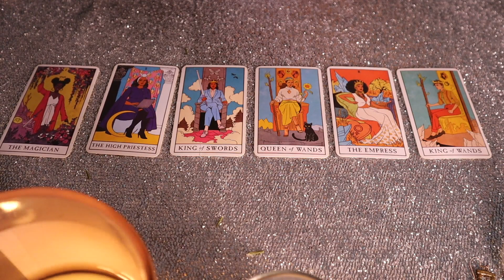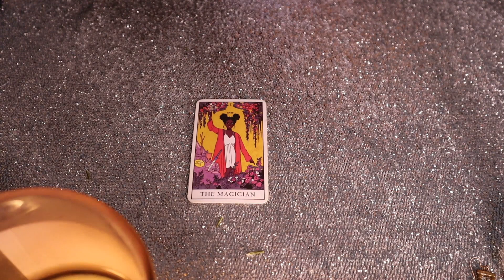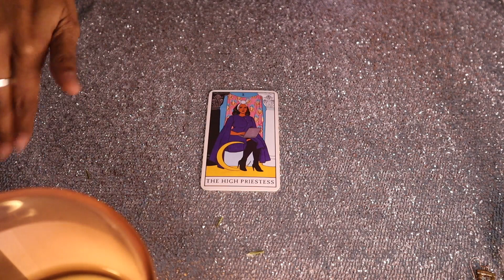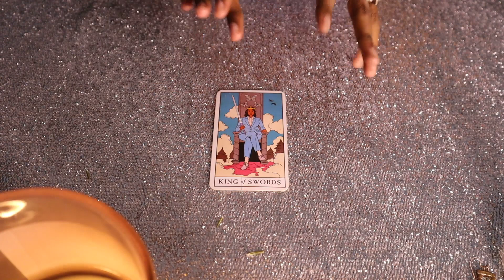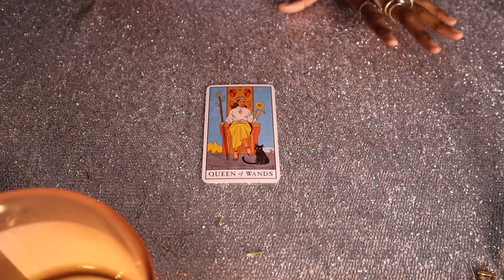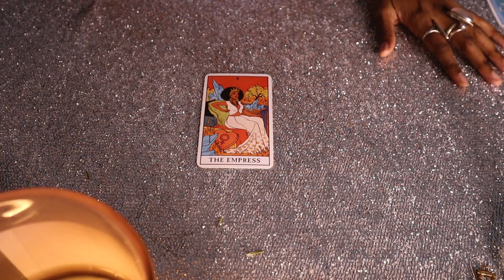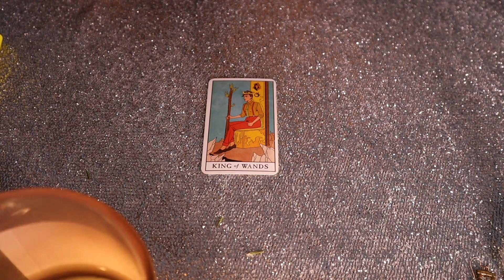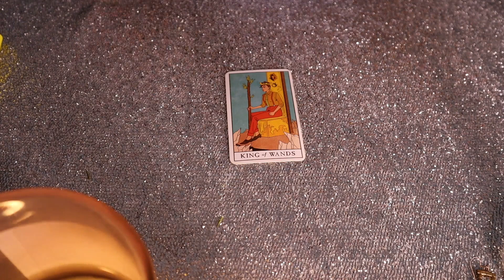LET ME SPY ON YOU! 🔎 Remote viewing Pick A card. Psychic Tarot Reading.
Please ignore the twigs of rosemary on camera, sign of a real witch lol.

◽️PICK A TAROT CARD PILE. PSYCHIC TAROT CARD READING.

❌🥀  Welcome ❌🥀

My name is Nita, better known as Veil of Huntress.  I am a psychic reader & dark feminine coach over here on Youtube. You can find content relating to the esoteric world,  dark feminine energy,  dark goddesses ,  the witches circle ,  as well as things like spirituality,   sexuality ,  and the occult.
I am predominately clairvoyant and clairaudient so I hear spirit & have visions.

I go deep.

❌🥀 •ᴅᴀʀᴋ ꜰᴇᴍɪɴɪɴᴇ ᴄᴏᴀᴄʜ• ❌🥀

{ f o l l o w }

Intro chat about everything I have going on! : 0:00

Magician: 4:55

High Priestess : 14:14

King of Swords : 26:56

Queen of Wands : 37:33

Empress: 47:15

King of Wands: 56:03

Use your intuition and your own judgement for the answers.